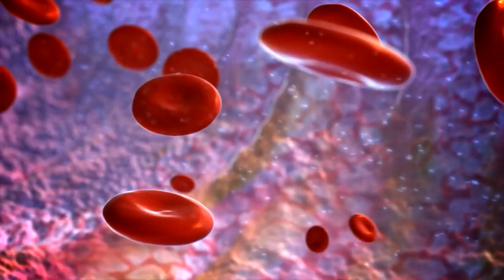ONE Meaningless combination 17228654SOSuiYan